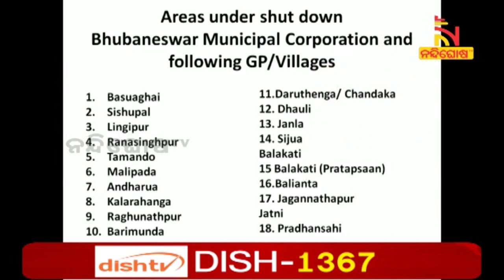Adjacent villages of Bhubaneswar Municipality also come under this complete lockdown l NandighoshaTV